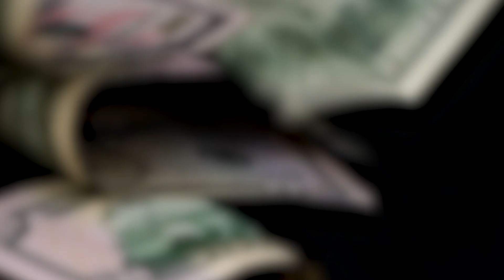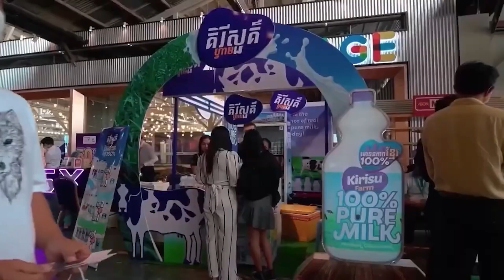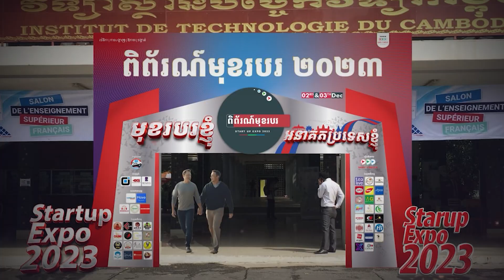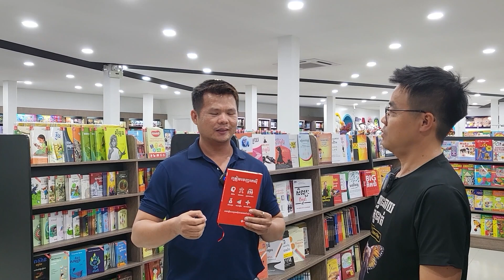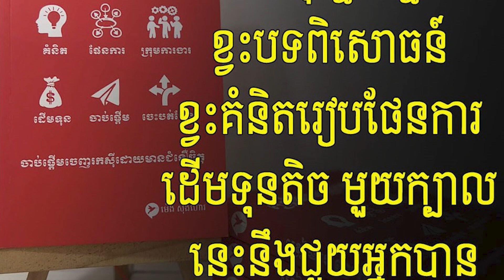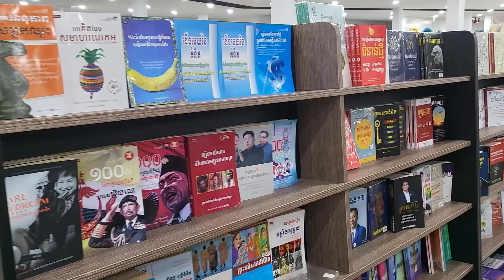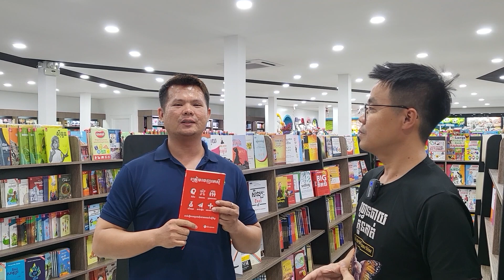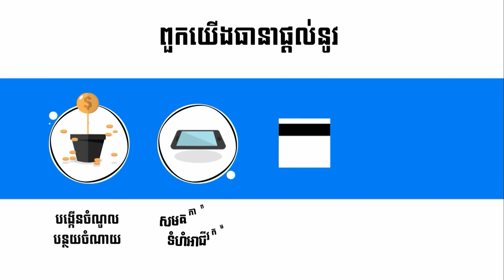មុនត្រៀមចេញរកស៊ី សូមត្រៀមដើមទុនឲ្យ បាន៣ជាន់